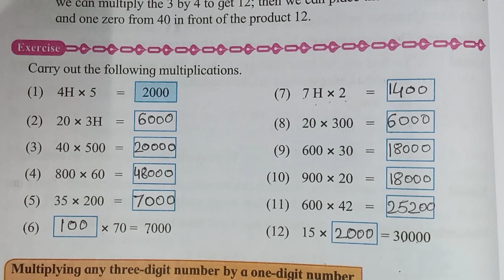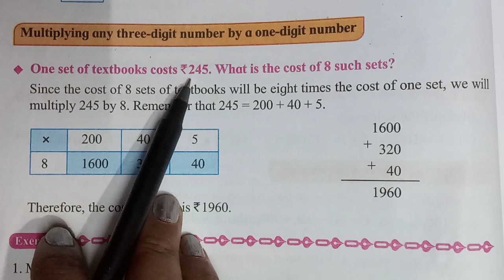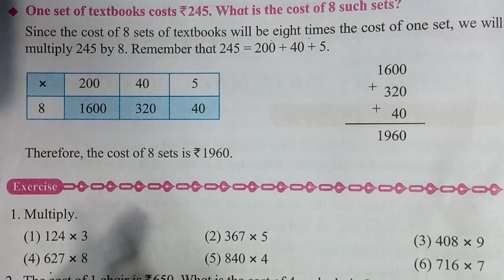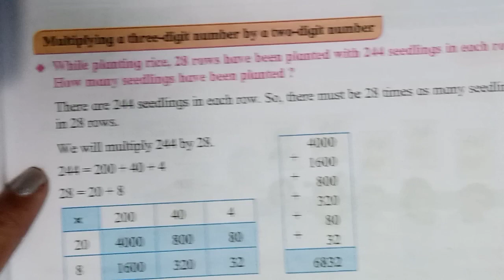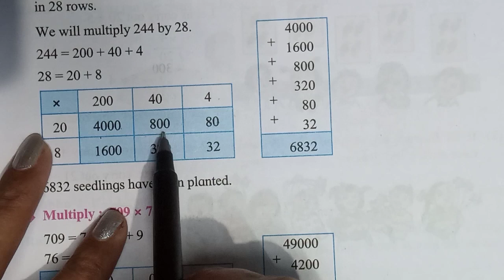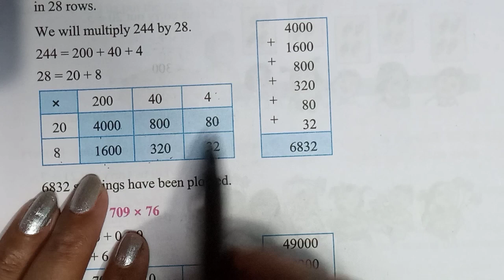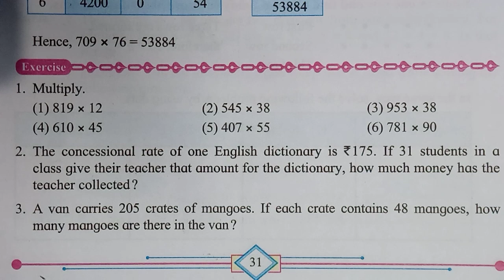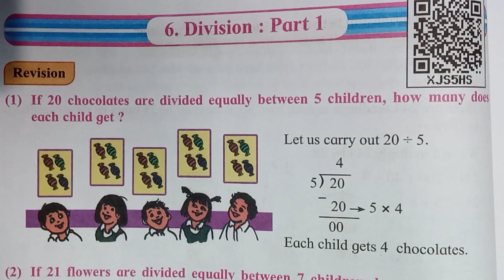4th std, MATHEMATICS ☺️ 5. MULTIPLICATION very easy explanation in Hindi and English ☺️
Forward my channel link to all your friends ☺️